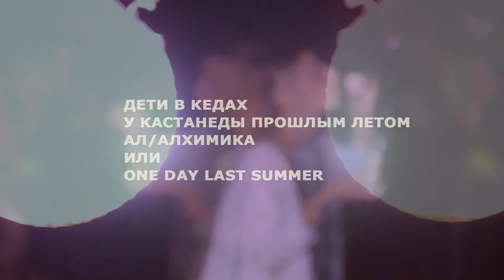Дети в кедах Кастанеды